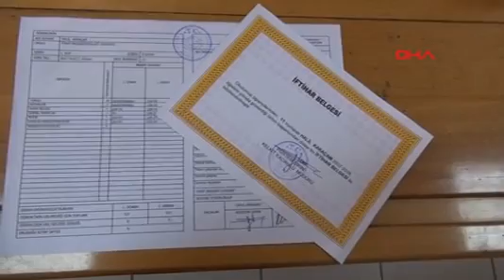Karne gününde toprağa verildi